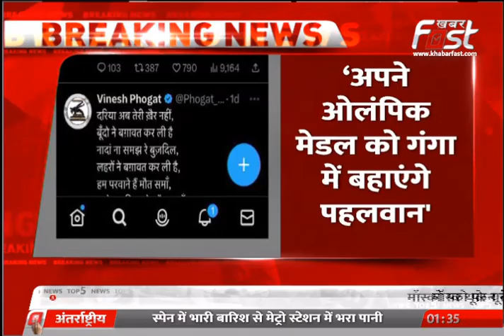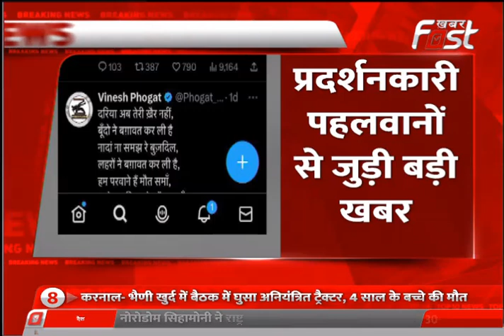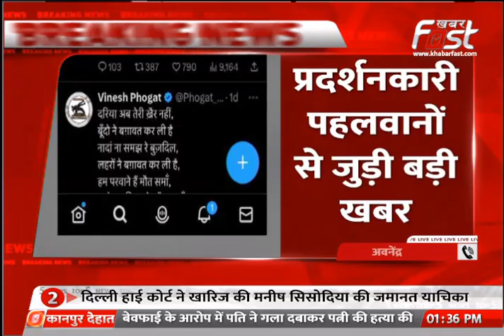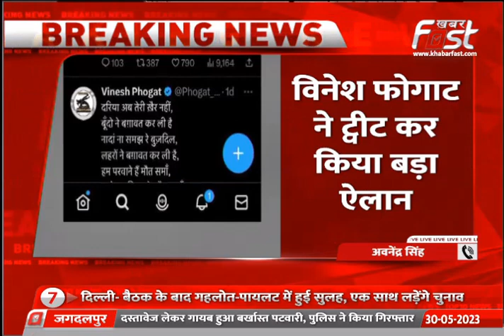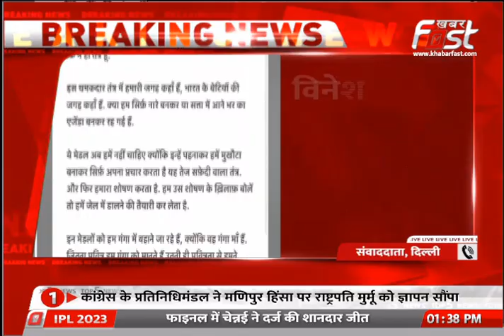Wrestler Protest: गंगा में मेडल बहाएंगे पहलवान || Medal || Brij Bhushan || Vinesh Phogat